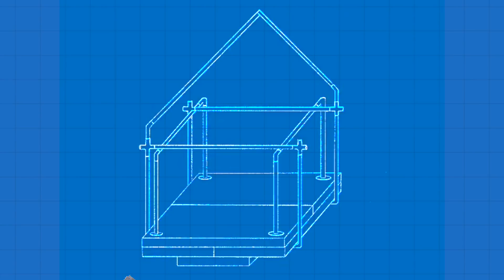Surviving STRANDED In The MIDDLE Of The OCEAN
I was stranded in the middle of the ocean with some friends after we tried to build a floating house in the middle of the ocean. We wanted to challenge ourselves and see if we could survive out in the sea for over 24hrs. It went very very wrong.

LET US KNOW DOWN IN THE COMMENTS IF YOU WANT TO SEE MORE!